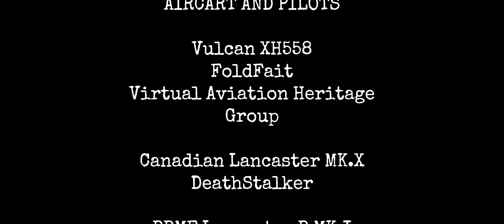Vulcan XH558,BBMF Lancaster and Canadian Lancaster in msfs2020